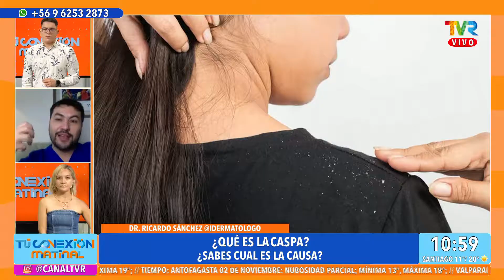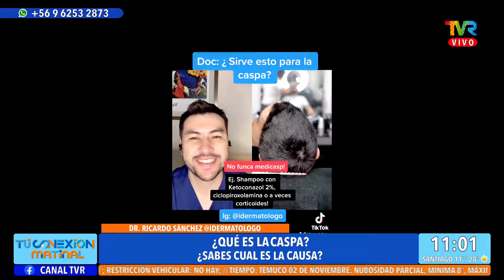Dr Ricardo Sánchez, ¿Qué es la caspa?